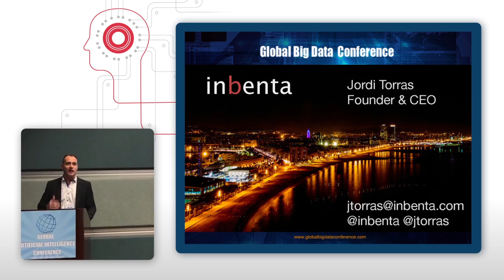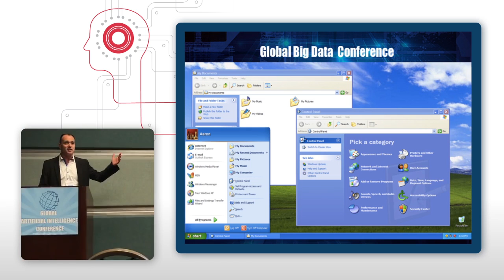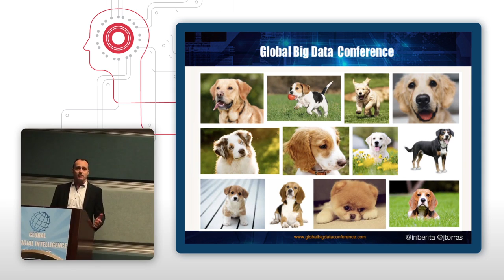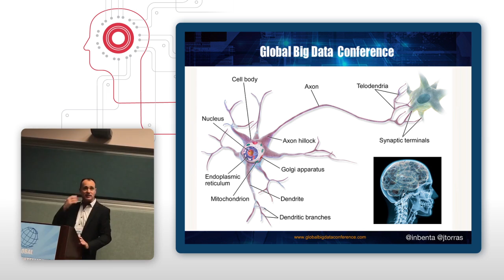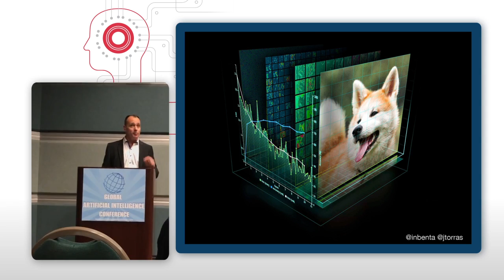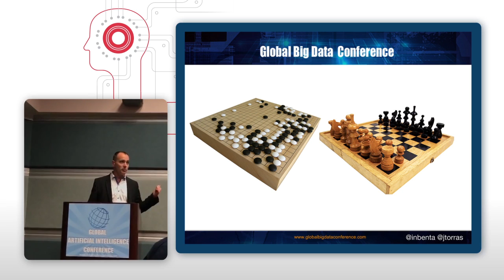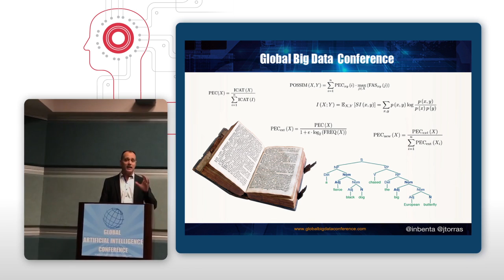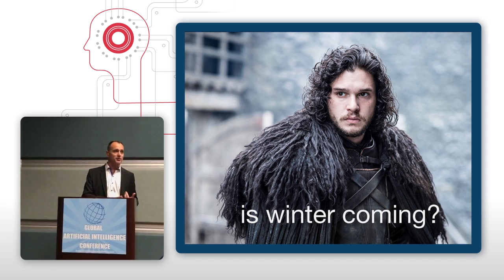Jordi Torras at Global AI Conference Jan 2017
Why is AI back in the spotlight?
A combination of new algorithms and advances in neural computing and deep learning has led to an explosion in AI applications with unprecedented attention from the public and media. Learn how it all happened and what you can expect next from this evolving cognitive landscape.